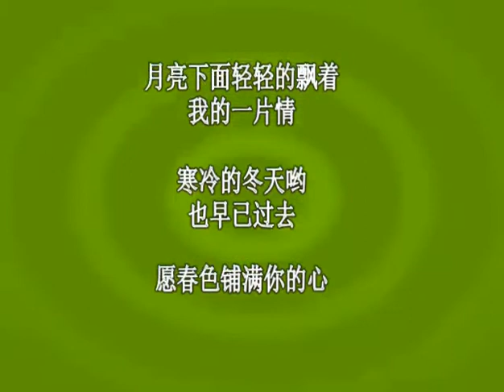江岩声中提琴演奏《真的好想你》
前半部分手臂揉弦，后半部分（高潮）手腕揉弦。